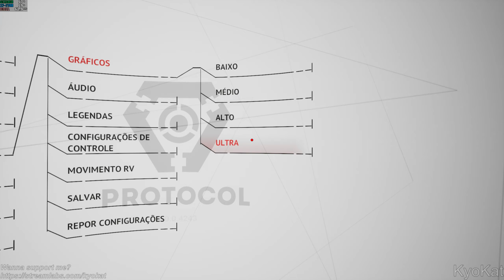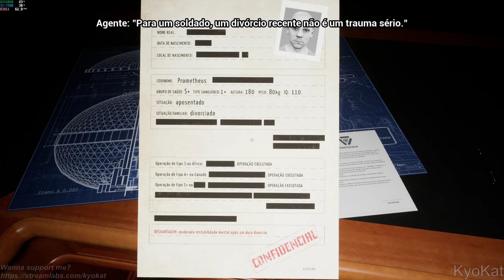※ Protocol [PC Gameplay GTX 1060 Ultra Settings]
Game: Protocol Gameplay
Resolution: 1920x1080
Settings: Ultra (Max.)

Wanna Help my Channel? :)

By signing below, you agree to follow the Protocol. Protocol is a program of strict rules created to make first contact with an alien life form that got shot down in the Arctic Circle.

+ PC: Acer Aspire GX-783-BR13
+ CPU: Intel Core i7 7700 @ 3.60GHz (Kaby Lake)
+ GPU: NVIDIA GeForce GTX 1060 6GB GDDR5 (PNY)
+ Motherboard: ACER Aspire GX-783 (U3E1)
+ RAM: 16,0GB (2x8) Dual-Channel @ 1200MHz
+ Storage: Hybrid 1TB + 8GB Seagate (SATA)
+ System: Windows 10 Home 64-bit